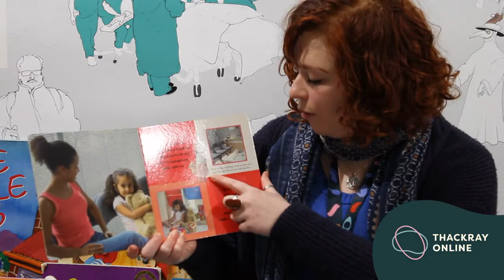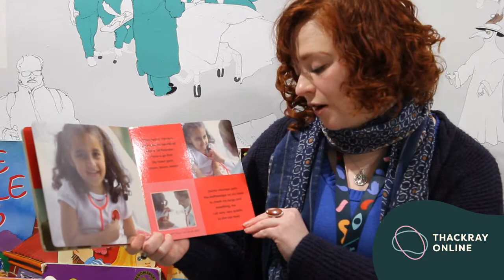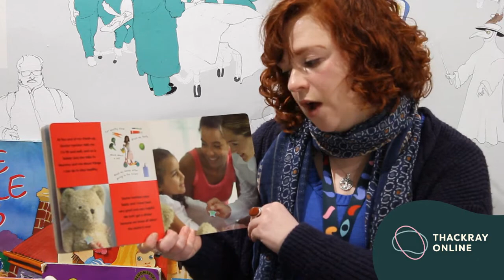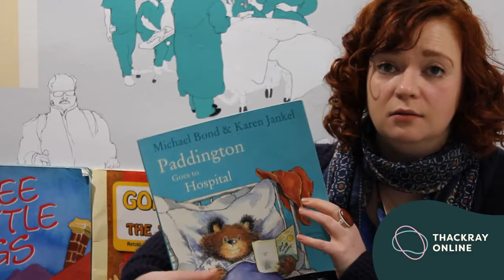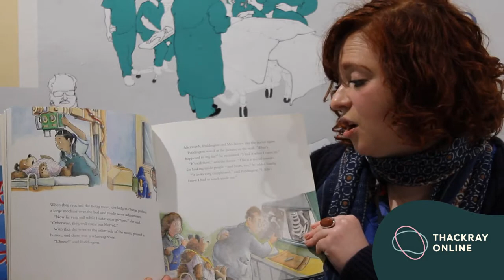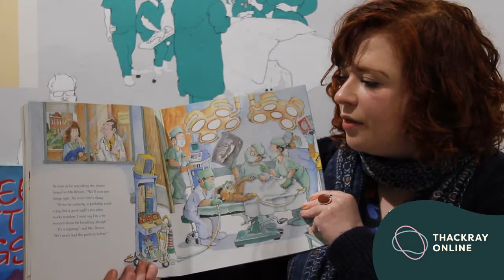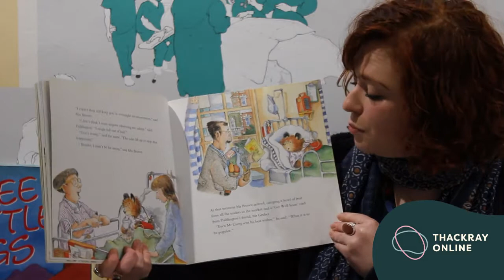Feel Good Friends and Dr Croc - Hospitals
Have you been to a hospital? Dr Croc can't remember either! But don't worry, in this episode we'll read some stories all about going to the hospital when you're poorly!